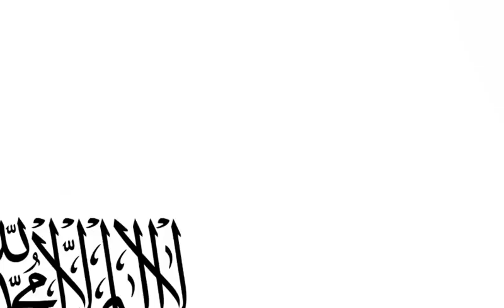Part 1:Asian Flag Transition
I'm Missing A lot of country's but they will be in part 2